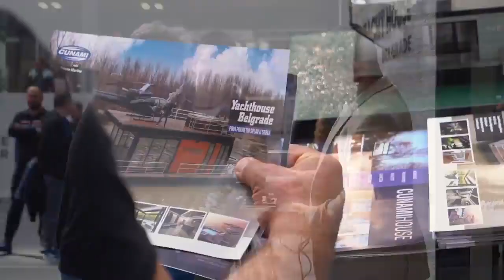Soko Gazelle in Serbia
Soko Gazelle attending the 'Nautika' boat show Belgrade in April 2022